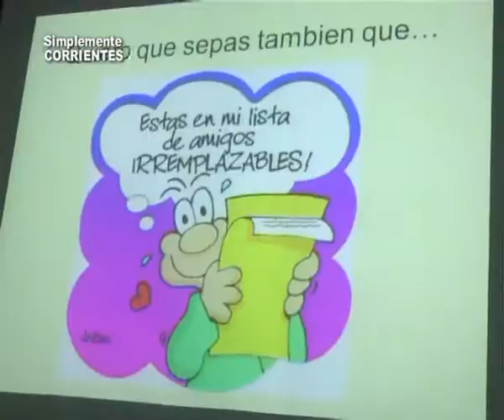Centro del Niño Especial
Charla con la Familia . . . .